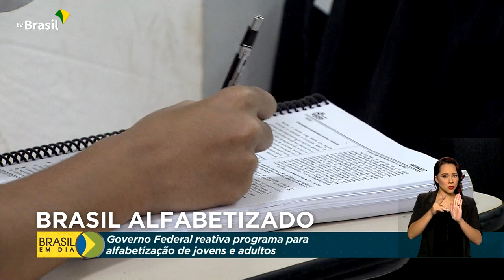Educação | Alfabetização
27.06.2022 - O Governo Federal reativou o programa Brasil Alfabetizado. Reformulado, o público alvo do programa são jovens e adultos que não têm acesso à rede de ensino.